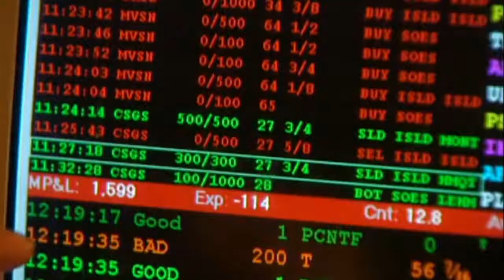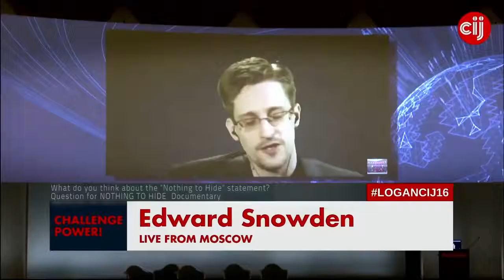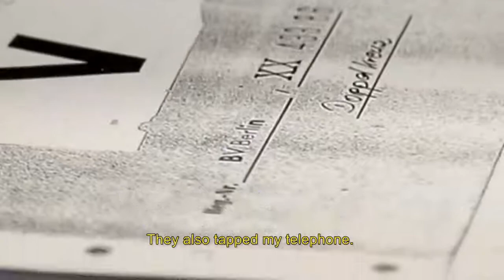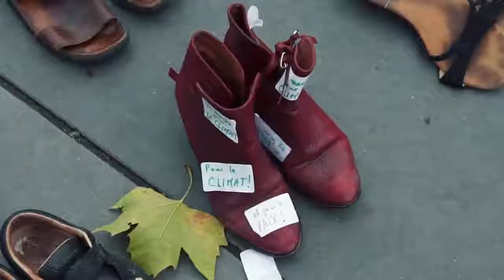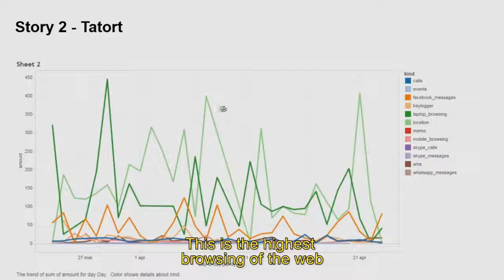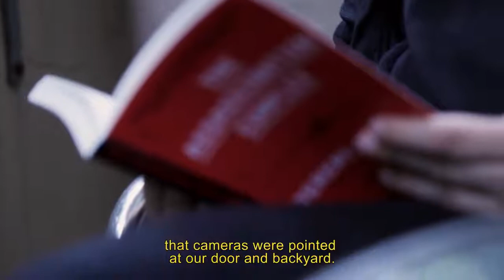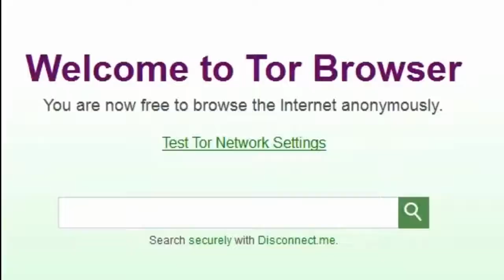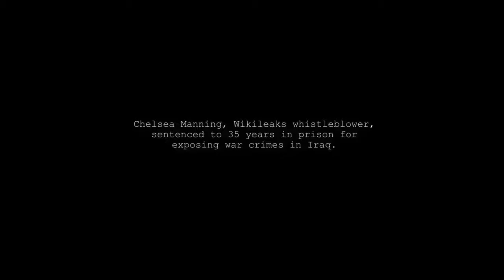Nothing to Hide: Living with Mass Surveillance (Documentary)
Nothing to Hide (English, 2017)
In this documentary, we look at the state of mass surveillance in the modern age, with interviews from experts in the subject, this eye-opening documentary is not to be missed.

Please return the favor by making your upload Creative Commons as well.

You are invited to make a donation to contribute to paying the production of the film and its upcoming follow-up.